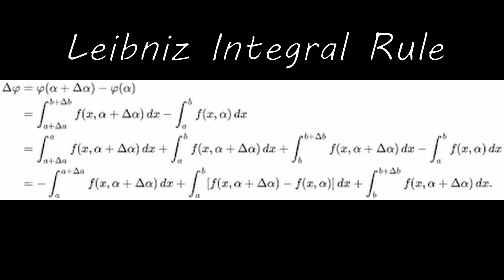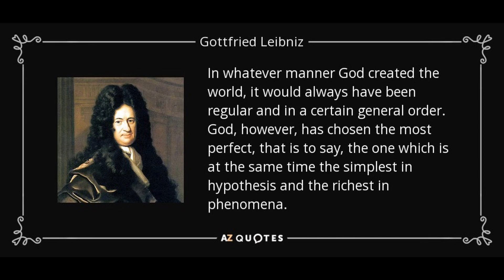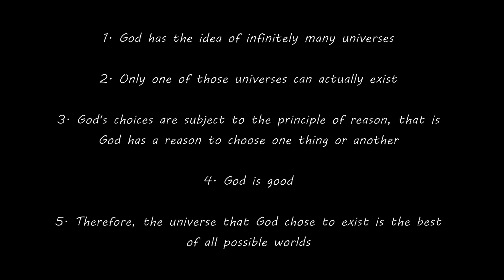The Perfect World Theory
I have done some significant reading on Leibniz, not just on his philosophy, but mostly on his mathematical and scientific works. If ya'll are interested, I would be happy to make more videos on him.